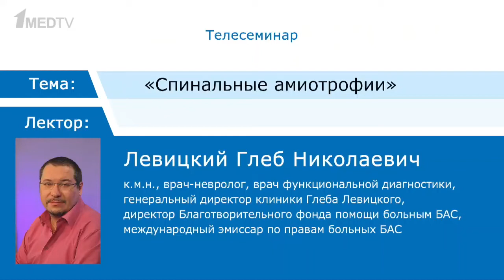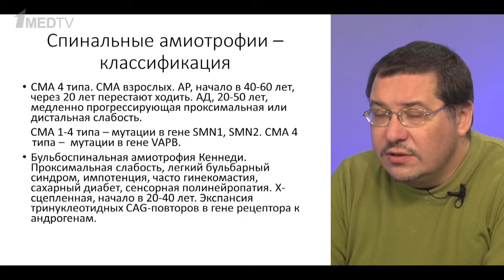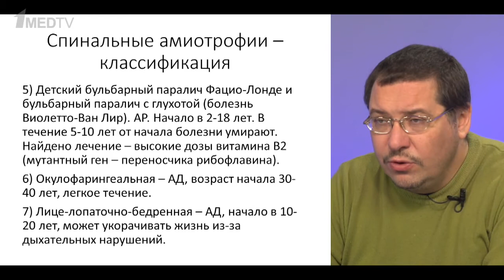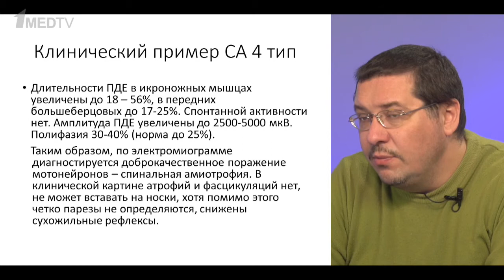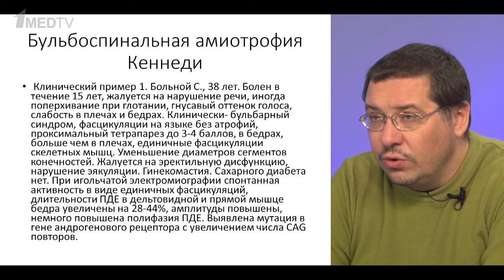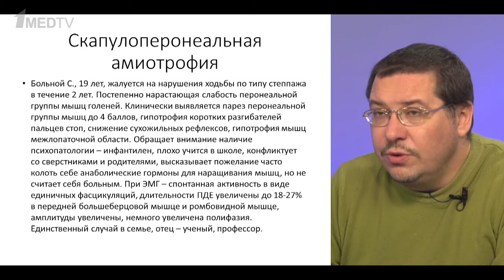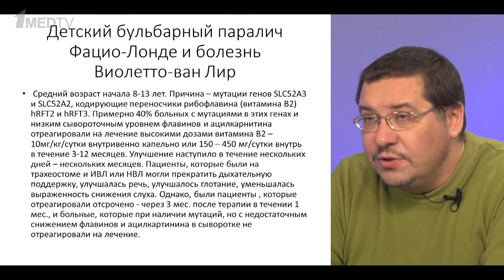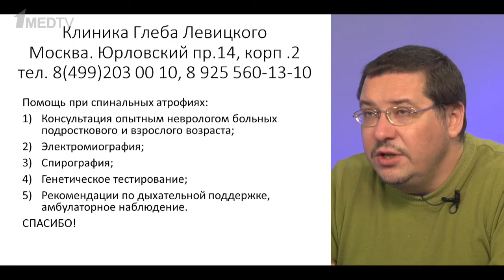Телесеминар на тему: «Спинальные амиотрофии». Лектор: Левицкий Глеб Николаевич.